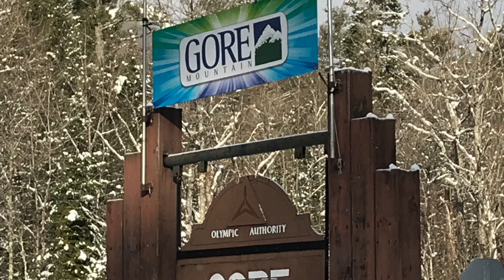Gore Mountain: Converstions with the locals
This video is a compilation of converstions with some locals at Gore Mountain.